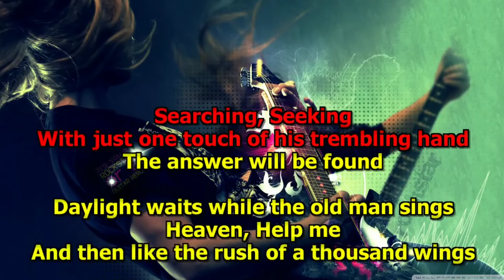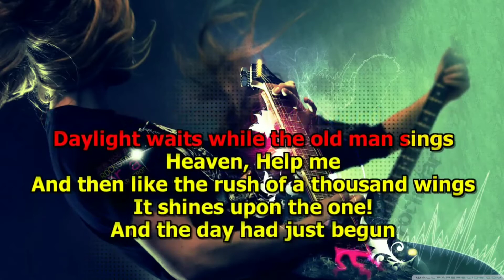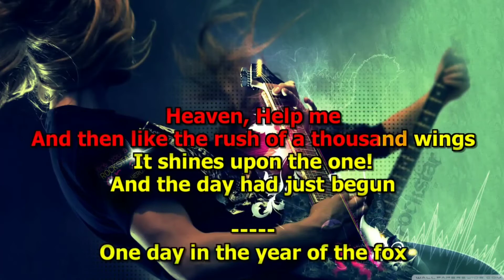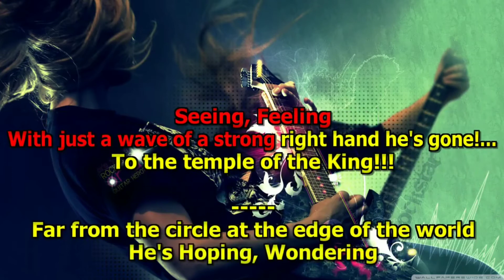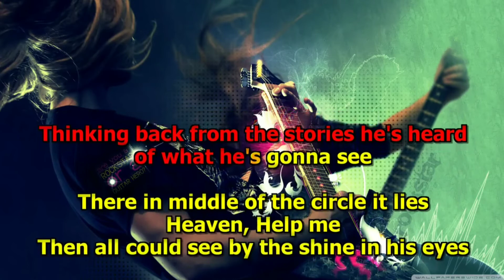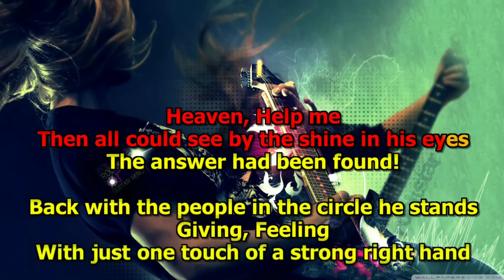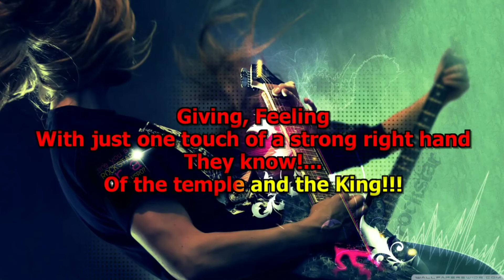TEMPLE OF THE KING // VIDEOKE WITH LYRICS